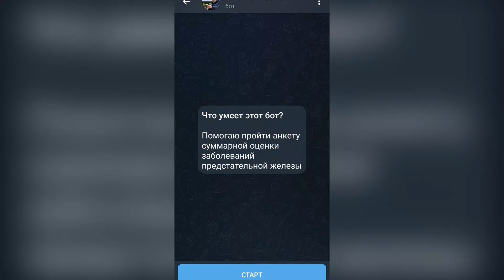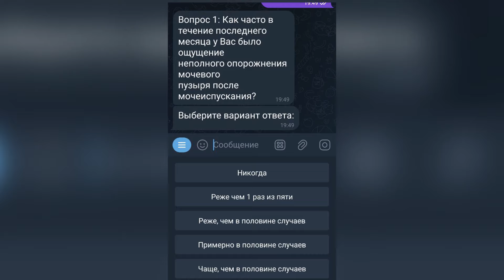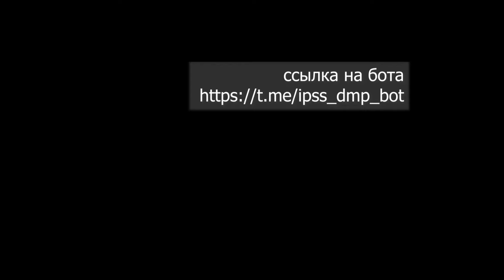Проверь простату за пару минут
Как и почему я сделал такого бота и как работает тест описал в своём блоге